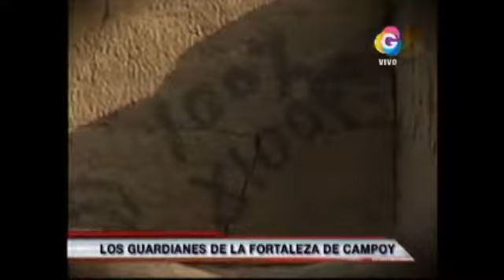La Huaca Fortaleza de Campoy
La Huaca Fortaleza de Campoy, reportaje de Red Global al patrimonio cultural de San Juan de Lurigancho, ubicado en la Urbanización Campoy, Distrito de San Juan de Lurigancho. (altura de Mi Vivienda,fonavi)